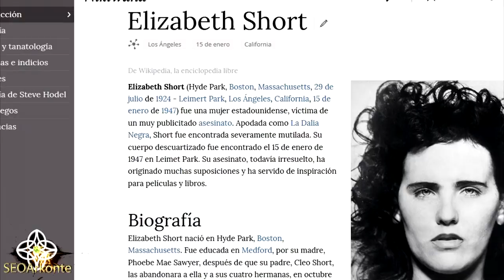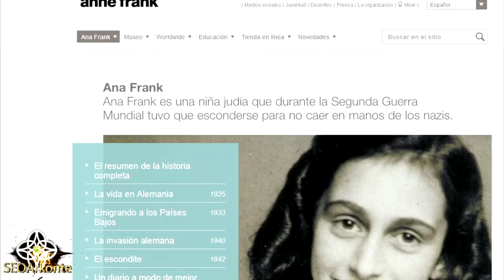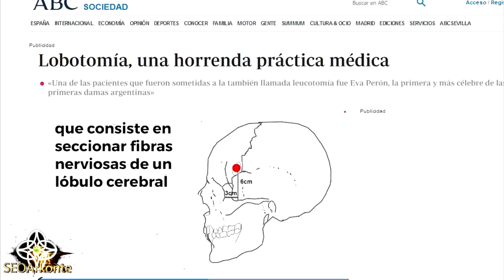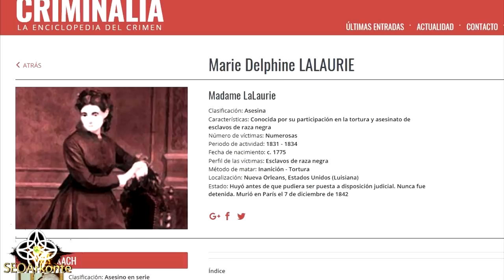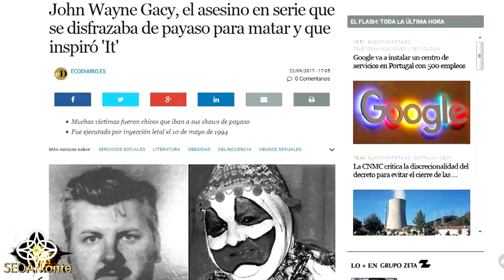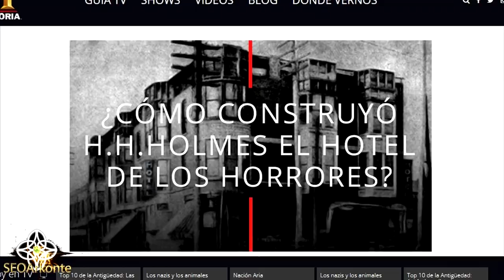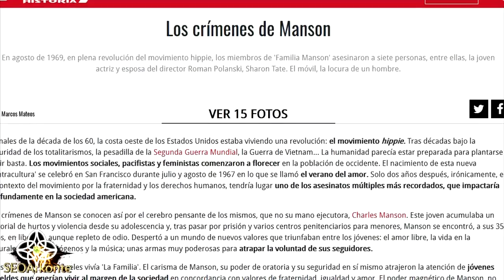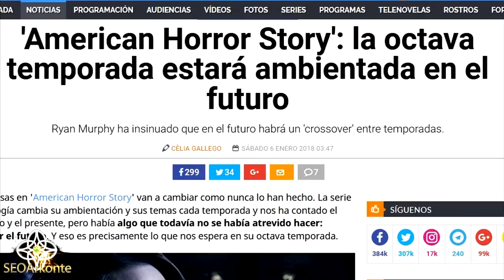Personas e historias reales que inspiraron American Horror Story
Las historias reales que inspiraron a la serie, superan por mucho a la ficción.

PARA CUALQUIER ENVÍO
SEOArkonte
Apartado de Correos 783
33200 Gijón (Asturias - España)